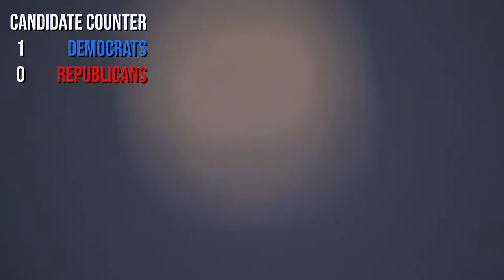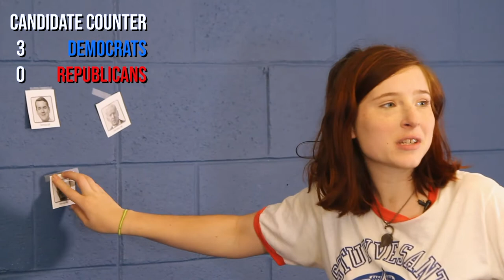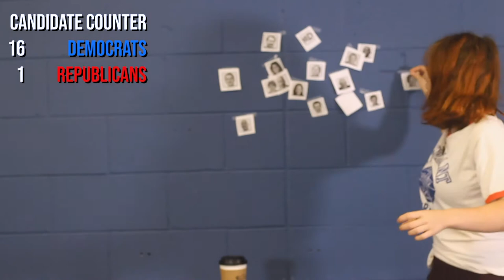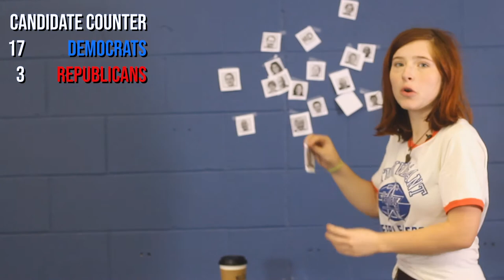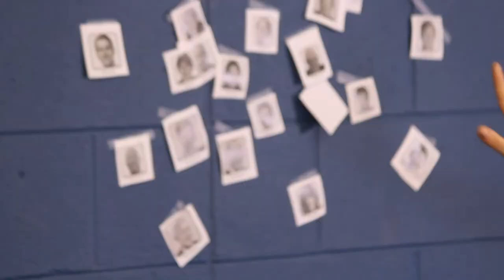Online Extra | sfg reviews every single 2020 presidential candidate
all 23 of them, in about 6 minutes.

Written and Produced by Sara Grimaldi
Filmed by Robert Cambias and Fiona McMahon
Edited by Robert Cambias